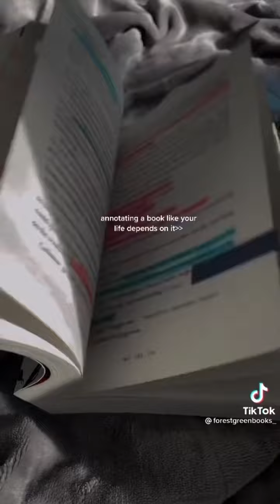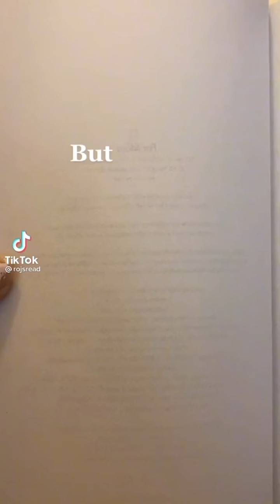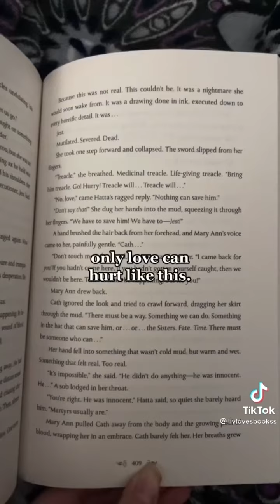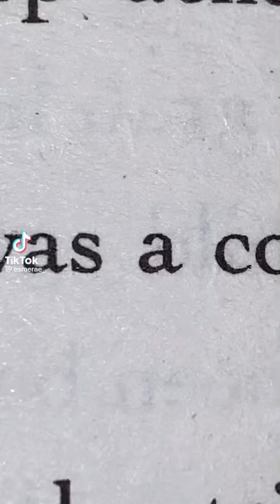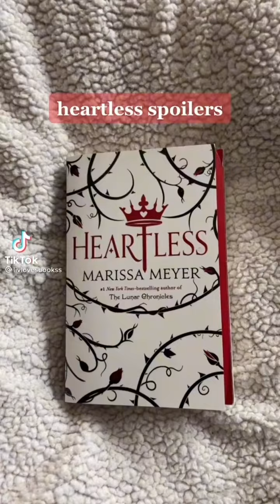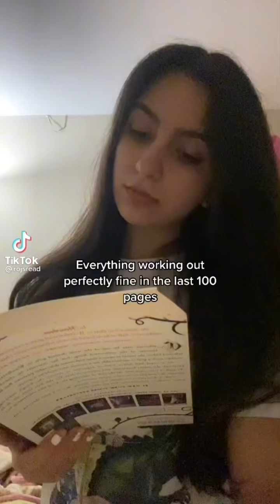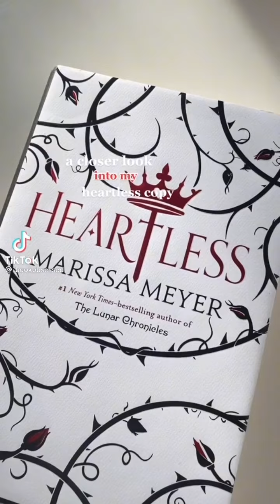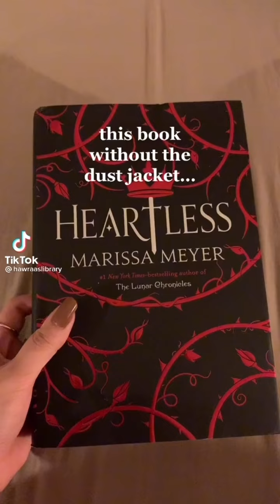heartless by marissa meyer booktok compilation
*requested video